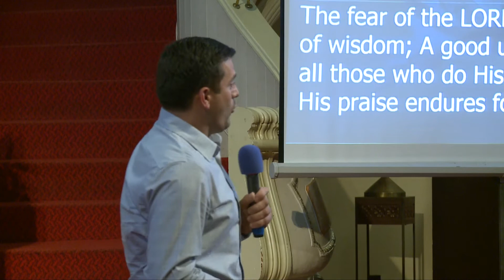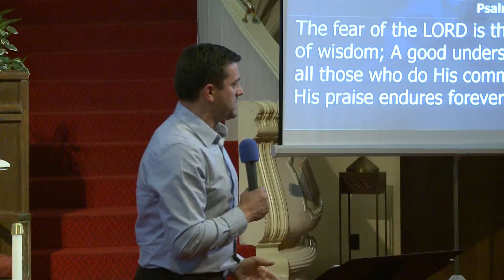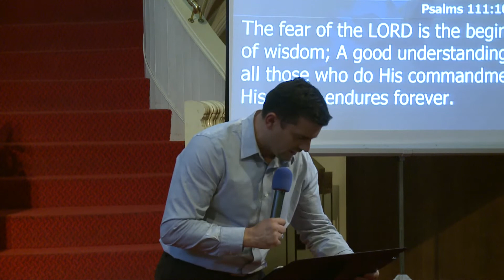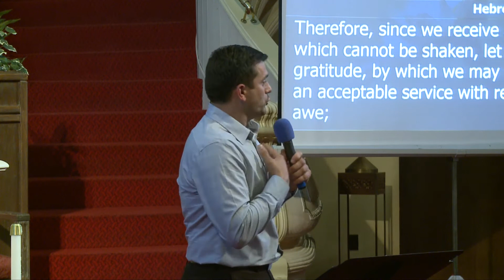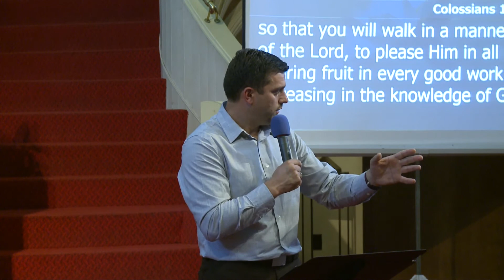Seattle Bethany Service 06 28 15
В гостях хор дережеров под руководством Кравчук Павел.
Пастор Марин Бешлиу